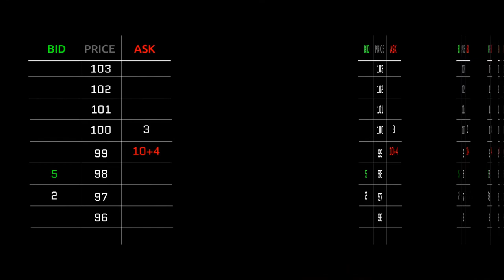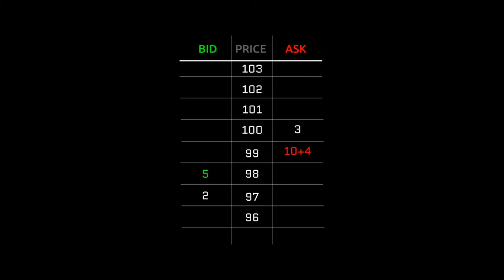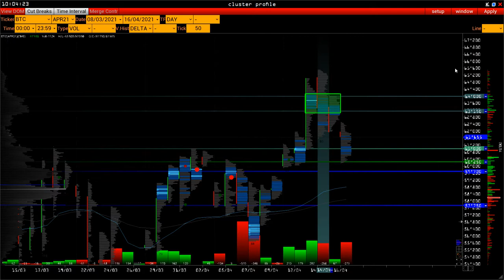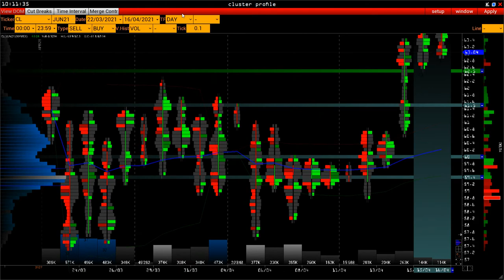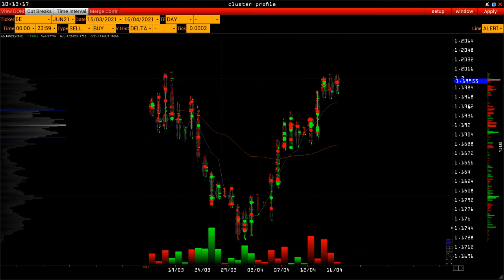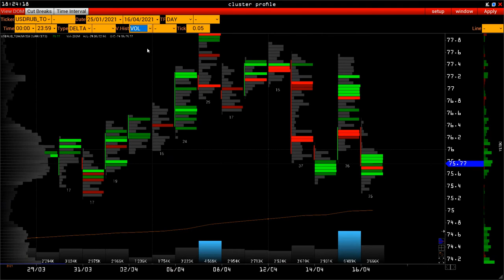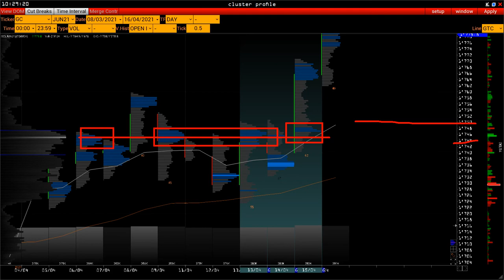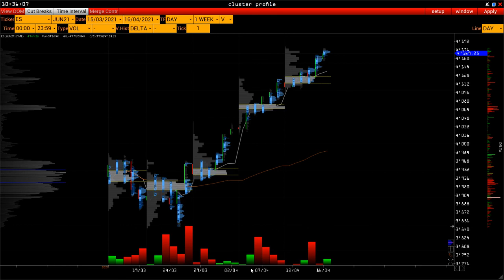Wall Street Online - Banks, Crypto & Rock`n`Roll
В этой выпуске:
01:30 - экономический календарь
03:00 - BAC JPM GS C #
05:00
06:45 - Finviz неделя почти все сектора в зеленой зоне
07:55
16:30
22:00 - реверс euro на продажах
27:00 - Рубль + Спот есть поддержка и
36:00 - GC уровни поддержки по золоту
40:00 - index e-mini S&P 500